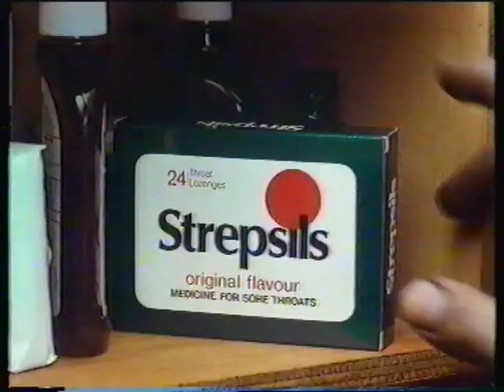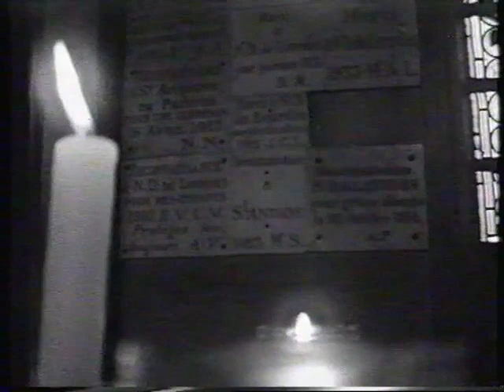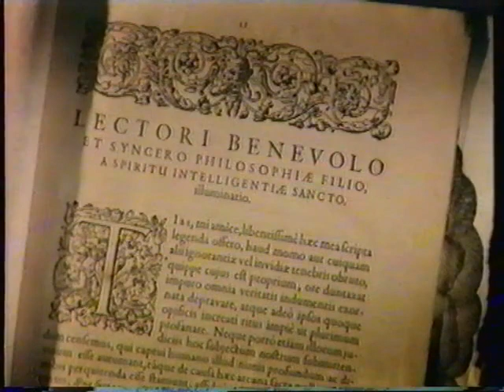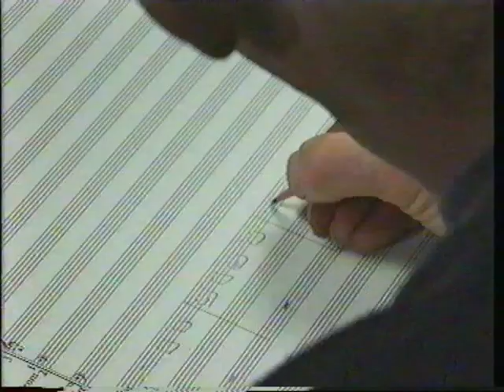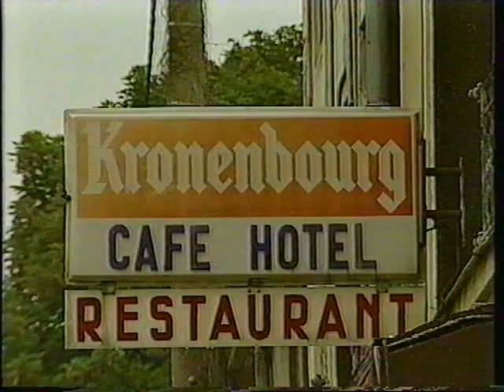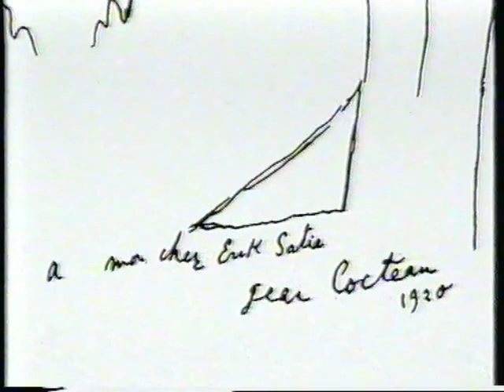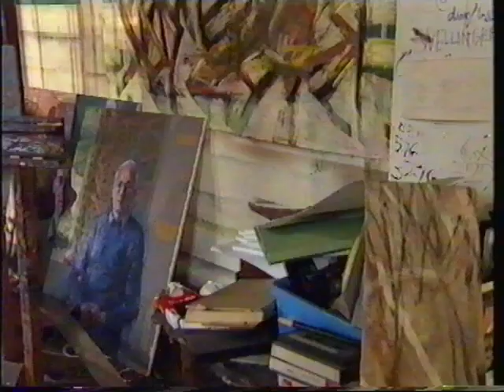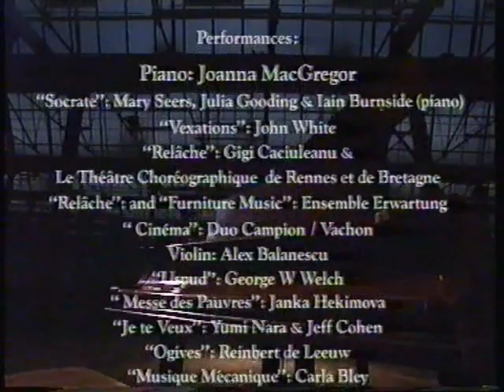Erik Satie: Things Seen to the Right and the Left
Music documentary made for the BBC and Arte. Satie's life is told through the eyes of admirers and those who knew him in the 1920s. Made for Dennis Marks with Karl Sabbagh/Skyscraper Productions.